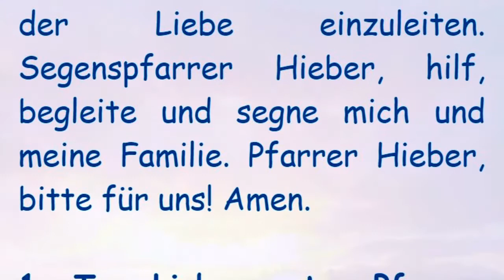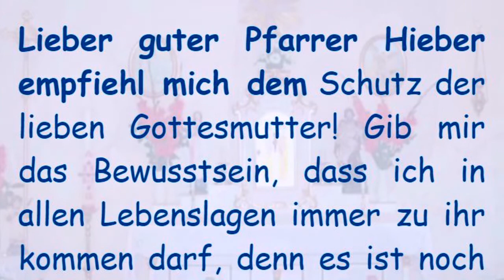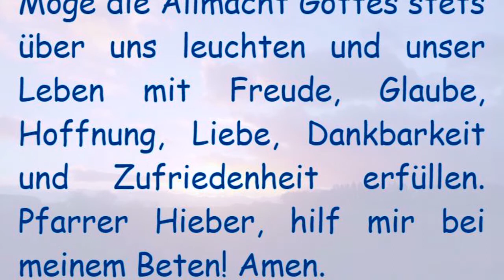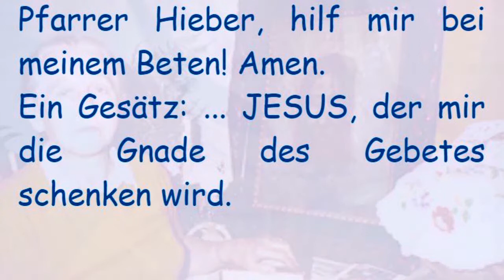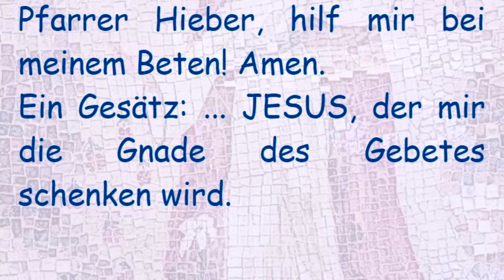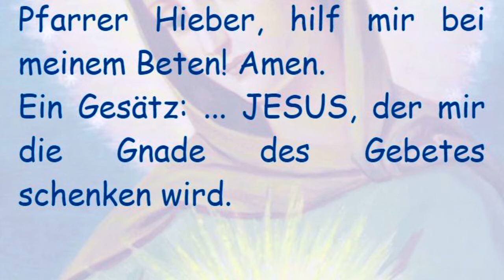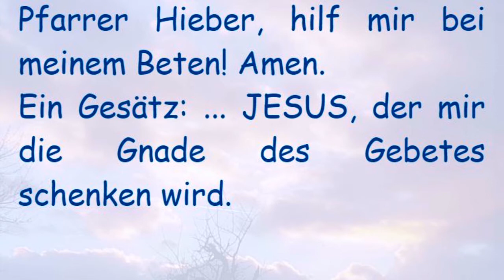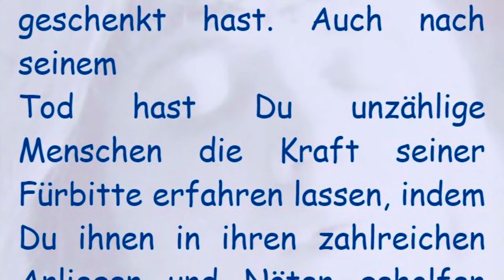4. Tag N O V E N E zum Segenspfarrer vom Allgäu Augustinus Hieber